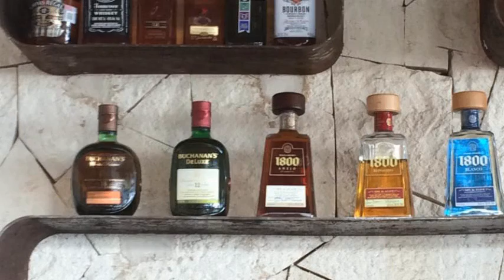Alma Tulum Hotel Boutique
Alma Tulum Hotel Boutique de categoría 3 estrellas cuenta con bar, jardín y terraza. Este inmueble fue creado para alojar huéspedes con necesidades específicas.